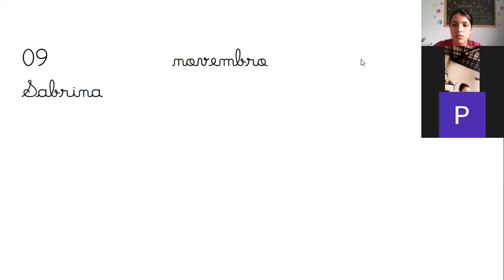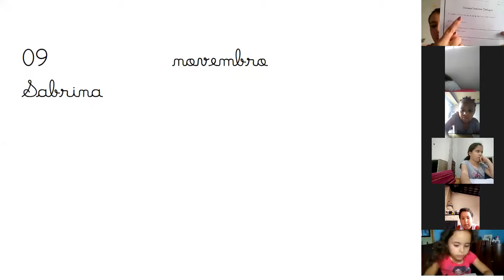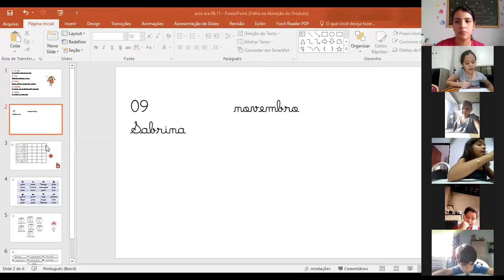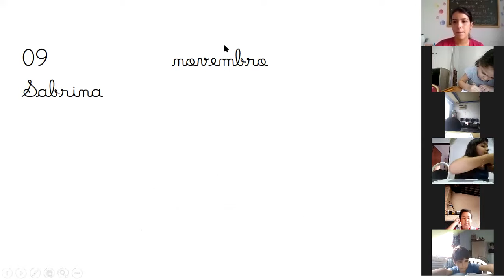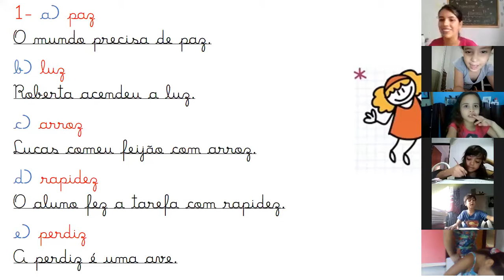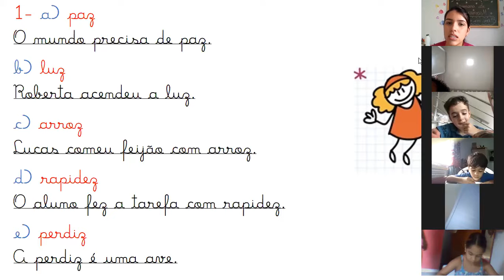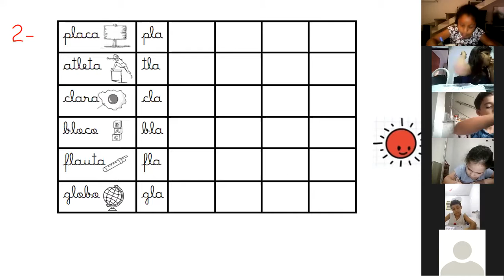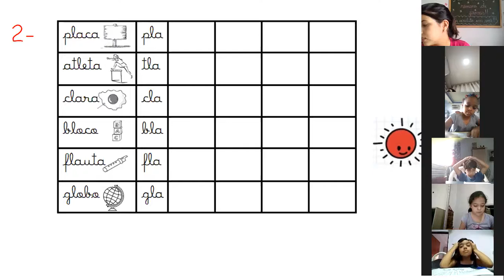Professora Sabrina 1° ano Aula no Zoom dia 09/11 2° aula